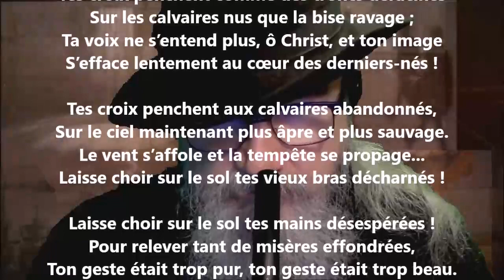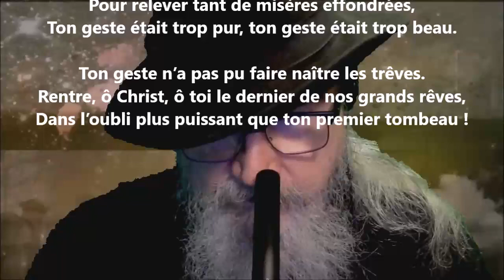La fin des rêves IV - Michel Vasson lu par Yvon Jean